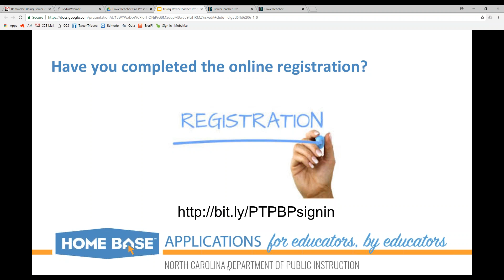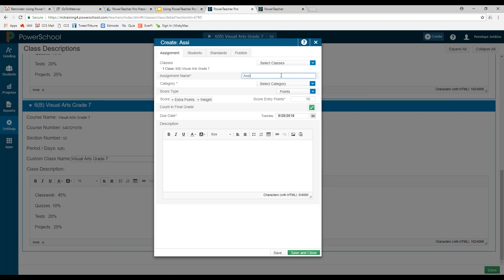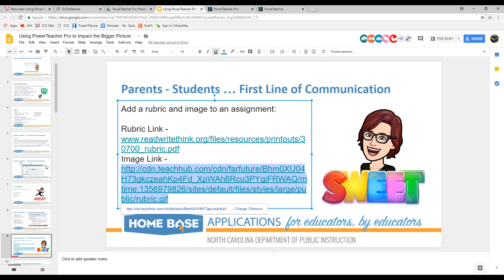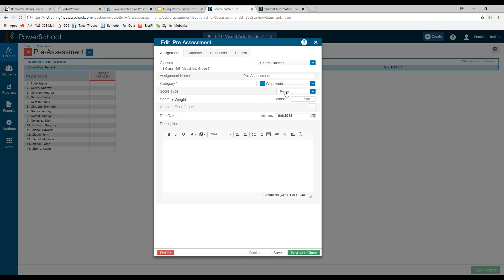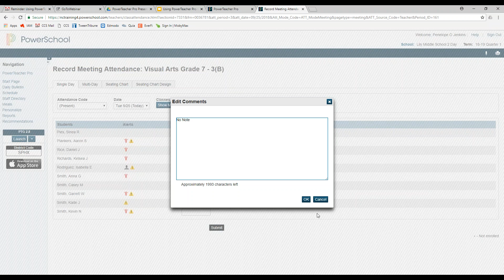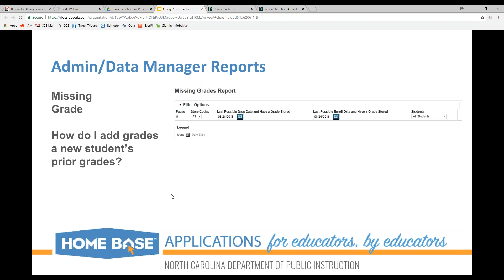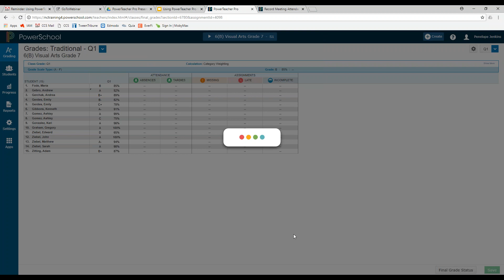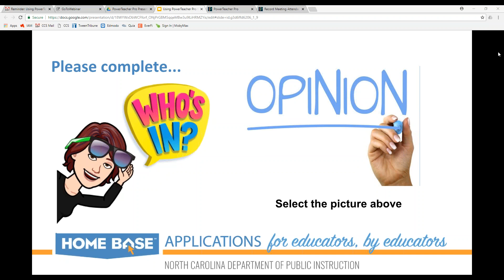PS PTP Using PowerTeacher Pro to Impact the Bigger Picture 2018 09 25